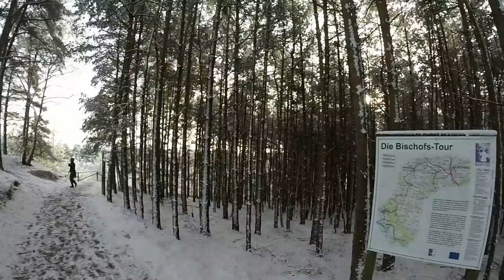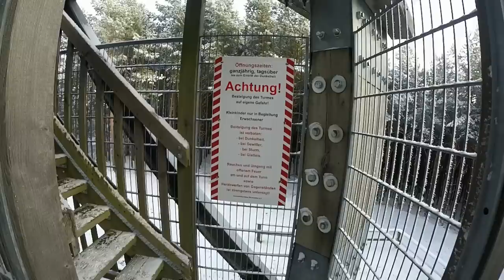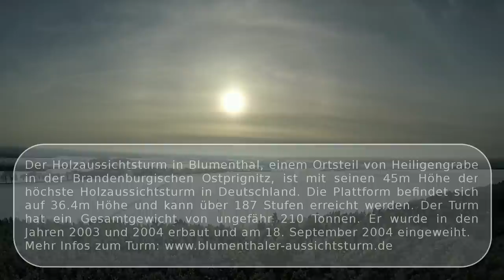Der Holzaussichtsturm in Heiligengrabe-Blumenthal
In Blumenthal, einem Ortsteil von Heiligengrabe in der Brandenburgischen Ostprignitz steht der höchste begehbare Holzaussichtsturm Deutschlands. Wir haben bei einem Ausflug nach Wittstock einen Abstecher dorthin gemacht und vor Ort die GoPro ein wenig mitlaufen lassen. Wer mag, der kann sich nun zur "Turmbesteigung" mitnehmen lassen... :-)